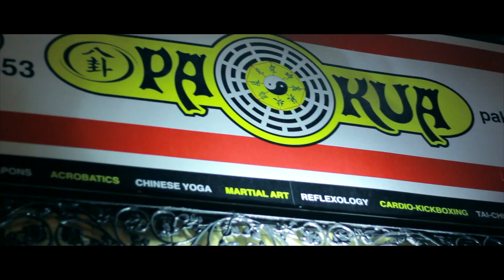Martial Art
Pa Kua martial art and Yoga located in Orange circle California. It is an awesome place!